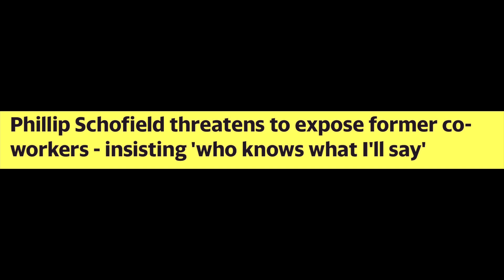SCHOFIELD WARNED “DON’T YOU DARE” LATEST